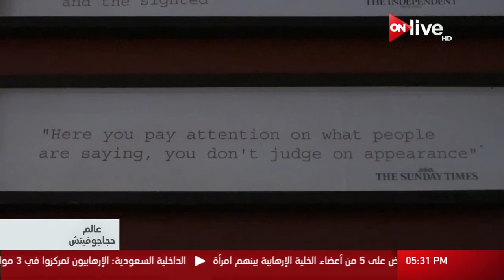عالم حجاجوفيتش: تجربة غريبة ومختلفة داخل مطعم بلندن .. تعرف عليها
الموقع الرسمي للقناة  ..